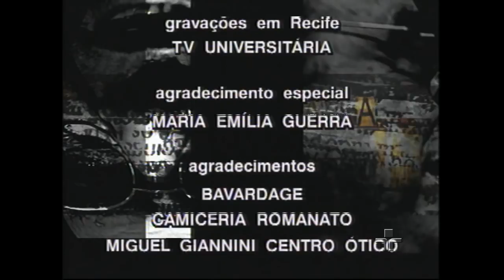Provocações | Dom Paulo Evaristo Arns | 2002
Dom Paulo fala sobre sua crença em deus, sua vocação, sobre a pedofilia, conta como conseguiu superar o aspecto sexual. Conta também sobre vários romances populares, temas polêmicos, como a má distribuição da renda no Brasil e diz que respeita o pensamento da Freira Ivone Gebara. Fala como foi a sua não eleição para Papa em 1977.

Curta a página do Provocações no Facebook!